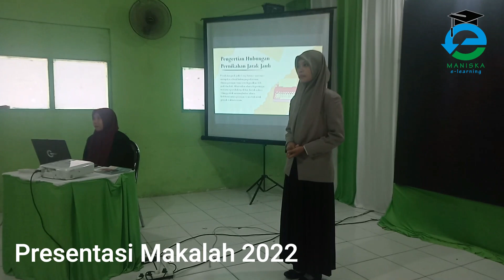Documentary Presentasi Makalah Santri 2022 || Karya Ilmiah || Memories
Channel Maniska E-Learning merupakan chanel khusus yang dikelola team E-Learning MA. Nurul Islam dalam menyajikan beberapa informasi dan kegiatan yang ada di lingkungan Madrasah Aliyah Nurul Islam Karangcempaka Bluto Sumenep.

■ Lokasi Madrasah
Madrasah Aliyah Nurul Islam terletak di:
Desa Karangcempaka Kec. Bluto Kab. Sumenep 69466